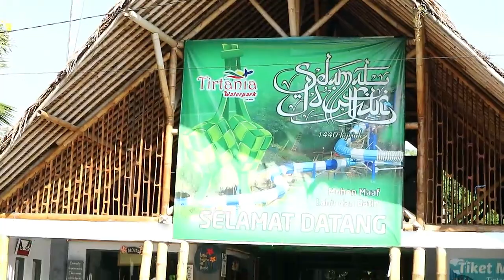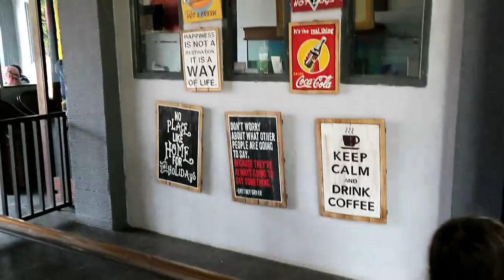#2 Berenang & Bermain Air di Tirtania Liburan Sekolah | Bogor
follow juga akun IG gw : @_hardi_saputra_

Terima Kasih